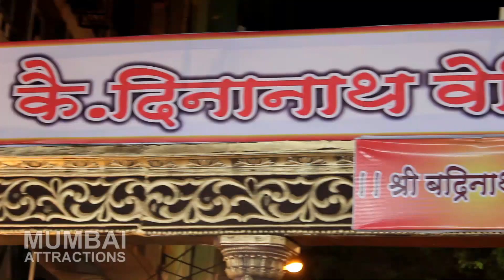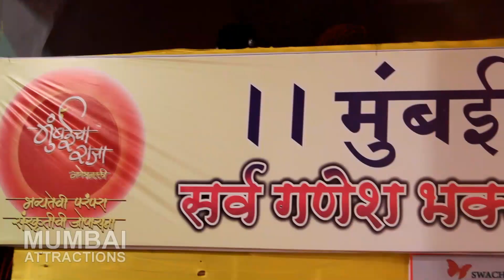Shri Badrinath Dham at Mumbai cha Raja 2016 | Mumbai Ganpati | Ganesh Chaturthi | Mumbai Attractions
Ganesh Chaturthi 2016 : Shri Badrinath Dham at Mumbai cha Raja.
Vimal Shah Videography.